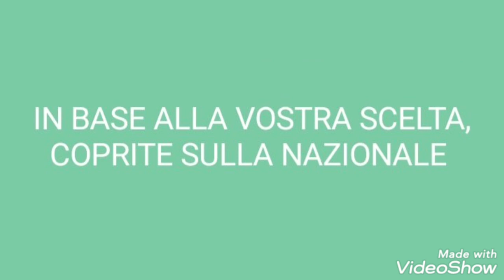PREVISIONI LOTTO GRATIS AGGIORNATE PER L'ESTRAZIONE DEL 21/09/2021 ✌💪✌💪✌💪